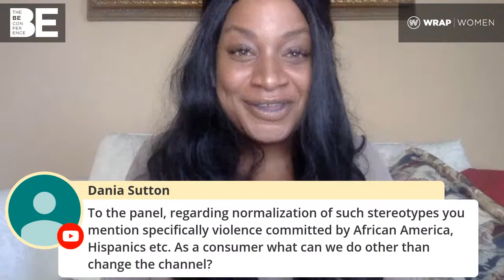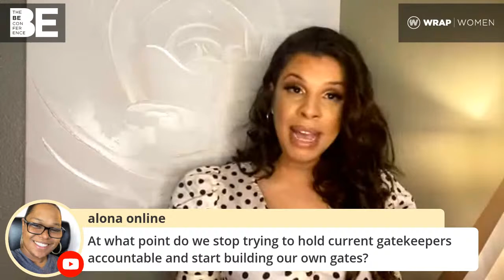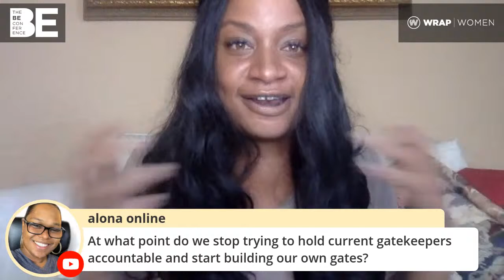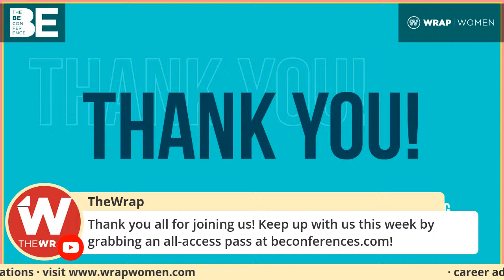BE Conference | Diversity & Inclusion: Breaking Barriers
Tune in at 12:00pm PT for a panel discussion with Arisha Michelle Hatch, Hailie Sahar, Olga Segura and Ivette Rodriguez moderated by Mariela Rosario. Join us as we advance the conversation around race, injustice and inequality within the industry.

Join the conversation at BEcon2020

Sign up for our weekly WrapWomen Newsletter for career advices, wellness/fitness tips, celebrity news, industry insights, recipe ideas, tv/film/podcast suggestions, exclusive interviews, upcoming events and more